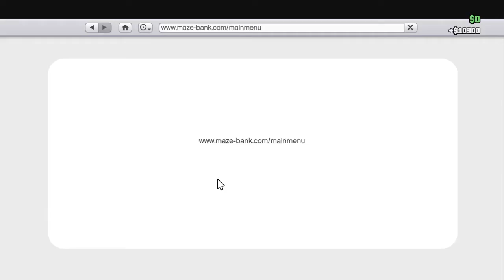Grand Theft Auto 5 Freedom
Lol